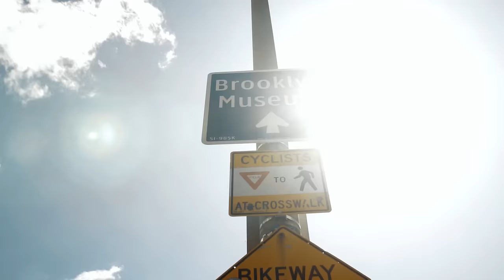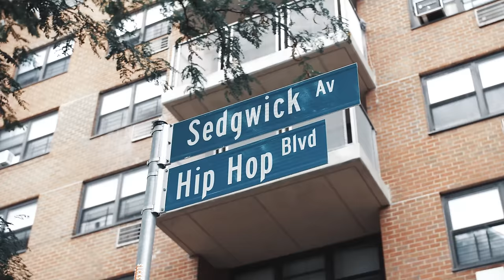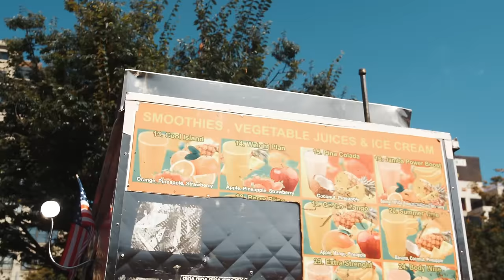Eko Fresh - International Nightmare feat. Nature, Chris Rivers, Vado, Ayben, Hidra & Kamufle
Das Abi Album kommt am 01.10.21!
Jetzt vorbestellen:

1. AC - Istanbul:
►Ugur Ercan

Ayben Part Directed by: Atıf Ülkü

Tracklist "Abi"

01. Abi (feat. Blokkmonsta) (Prod. von Phat Crispy)
02. Freezy Bumaye (Prod. von PKillertracks)
03. Ekmek Parasi (Prod. von Umut Timur)
04. Fugazi (Prod. von DJ Rasimcan)
05. Diego Maradona (feat. Ardian Bujupi) (Prod. von Umut Timur)
06. Günaydin (feat. Umut Timur) (Prod. von Umut Timur)
07. Roy Black (Prod. von Umut Timur)
08. Du bist anders (feat. Ender Balkir) (Prod. von Gökhan Kimverdi & Cihan Öz)
09. Nur wir Zwei (feat. Ibo) (Prod. von DJ Rasimcan)
10. Gangsta for Life (feat. Toni der Assi, Young Bleed & Frauenarzt) (Prod. von DJ Rasimcan)
11. Kako Si Brate (feat. Toni der Assi) (Prod. von DJ Rasimcan)
12. Soldat (Prod. von DJ Rasimcan)
13. Miss Köllefornia (feat. Dante Thomas) (Prod. von DJ Rasimcan)
14. Der Sinn des Lebens (feat. Silla) (Prod. von Neo)
15. Turkish Nightmare (feat. Killa Hakan, Hayki, Uzi & Motive) (Prod. von Umut Timur)
16. Turkish Nightmare 2 (feat. Gringo, Maestro, Heja, Xir, Canbay & Wolker) (Prod. von Umut Timur)
17. International Nightmare (feat. Nature, Chris Rivers, Vado, Hidra, Kamufle & Ayben) (Prod. von Phat Crispy)

*Bonus Tracks*
18. OG Shit (feat. Mr Marcello) (Prod. von Capo Beatz)
19. Keine Zeit (feat. Luniz) (Prod. von Capo Beatz)
20. Worldwide (feat. Krazy) (Prod. von Capo Beatz)